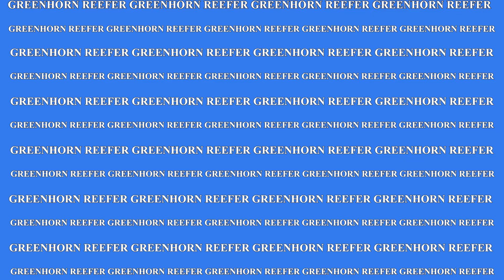MY BLUE Spotted Jawfish - Opistognathus Rosenblatti | Update #3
Dawno nie było filmu o moim ciekawym mieszkańcu 30 litrowego akwarium.
Zapraszam na szybki update o tej ciekawej rybce.

The Blue Spot Jawfish, Opistognathus rosenblatti, is a colorful, quirky, and most beautiful members of the jawfish family.